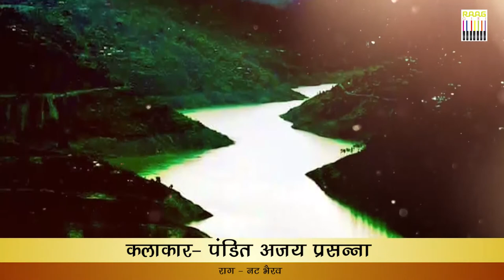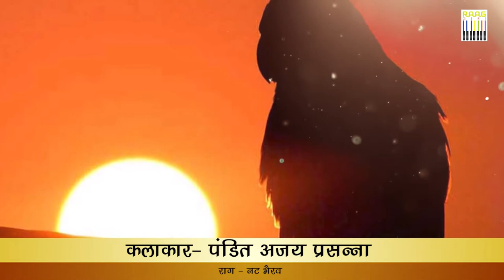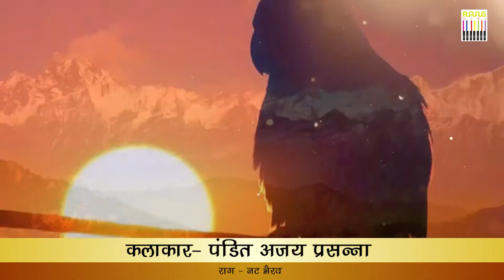Morning Raag Nat Bhairav by Pandit Ajay Prasanna II पंडित अजय प्रसन्ना राग नट भैरव II सुरीली बांसुरी